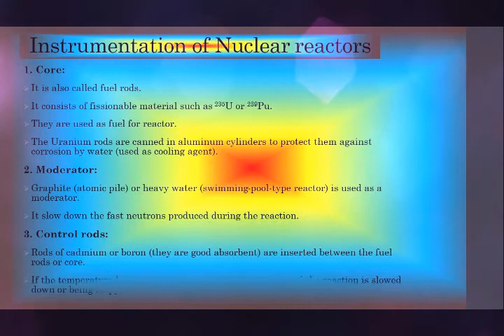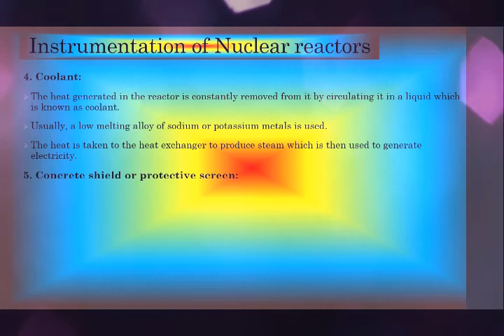physical chemistry part 6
this video discusses the nuclear reactors..